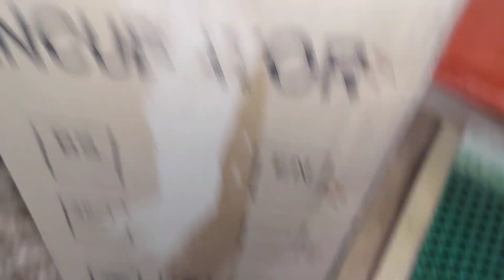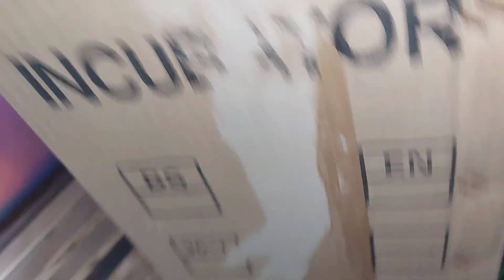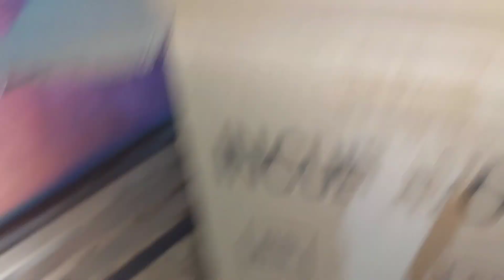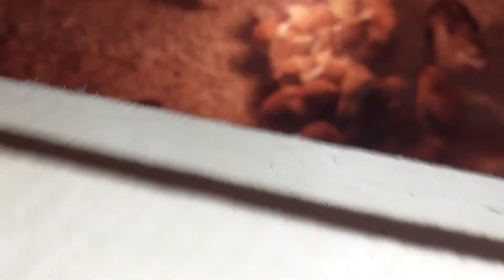Mas magandang brooder house para sa ating alagang mga sisiw iwas mortality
sa video na ito ililipat ko ang aking mga sisiw sa bagong brooder house na aking pinagawa iwas sa lamig para maiwasan natin ang pag kamatay ng ating mga alagang sisiw.mas maganda at mas makakarelax ang ating mga sisiw.